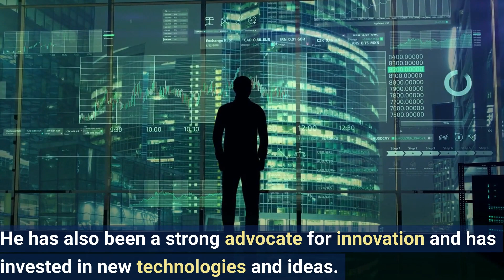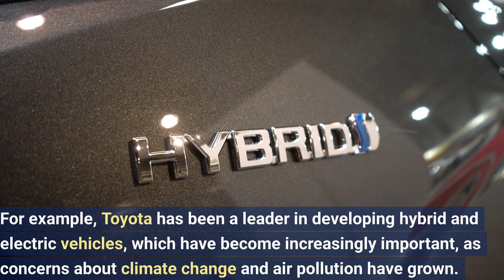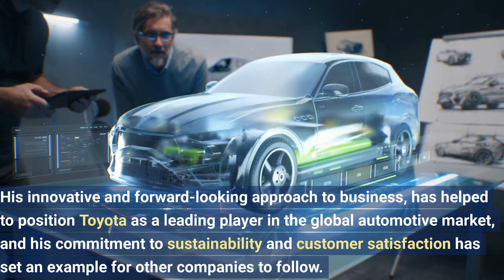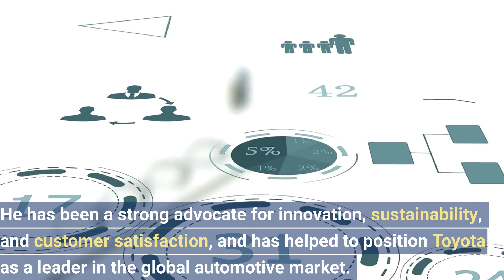The Driving Force Behind Toyota's Success: The Story of Akio Toyoda.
Hello and welcome to Mindful Thoughts! In our video about Akio Toyoda, the President and CEO of Toyota Motor Corporation. In this video, we'll be exploring how Akio Toyoda began his career and rose to become the CEO of one of the world's largest automakers.